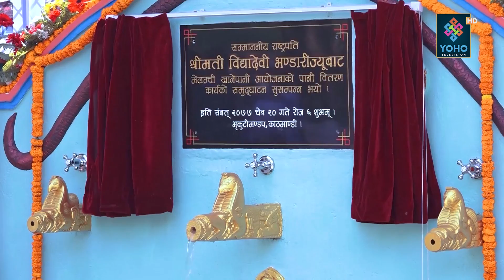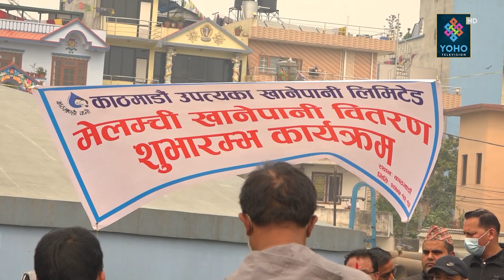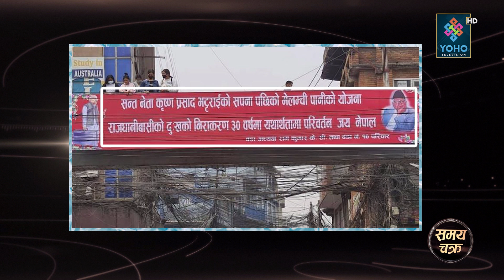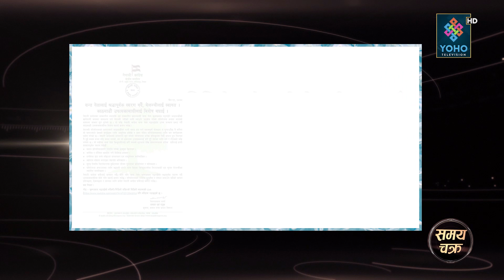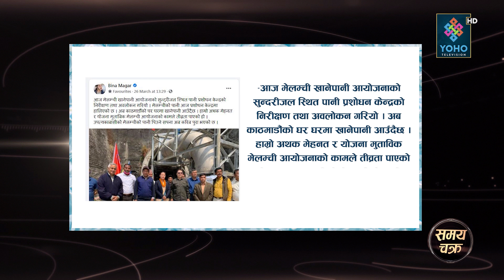मेलम्ची आयो, फुर्केर चार पटक उद्घाटन ! SAMAYA CHAKRA WITH ROHAN SHRESTHA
Producer
: Dhruba Rijal

MCR : Amit Shrestha, Suman Chaudhary, Anurag Phuyal
Studio Camera Person : Puran Subedi, Shree Ram Shrestha
Camera Person :  DB Magar, Sanjay Ghimire
Graphics : Ranjan Neupane
Editor : Bijay Sp, Krishna Shrestha, Sishir Gurung
Vehicle : Nanda Tamang